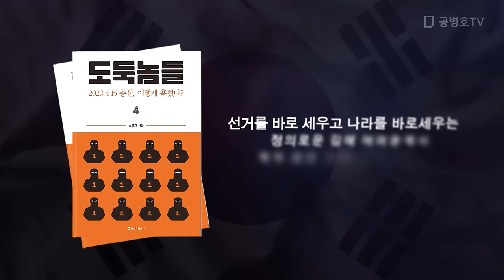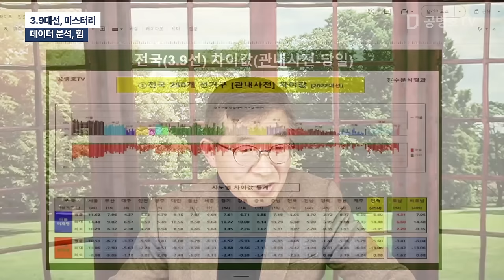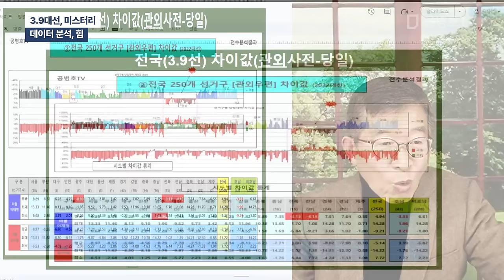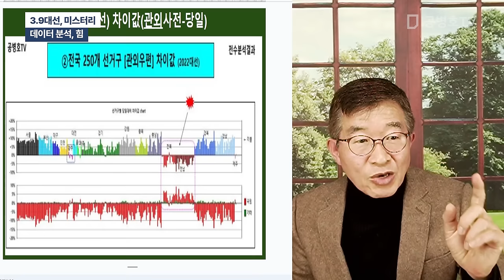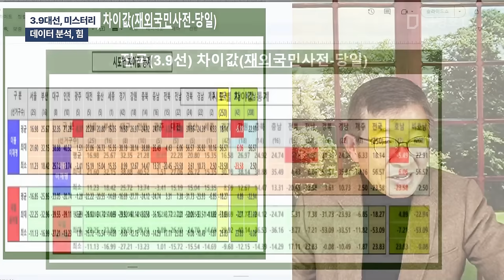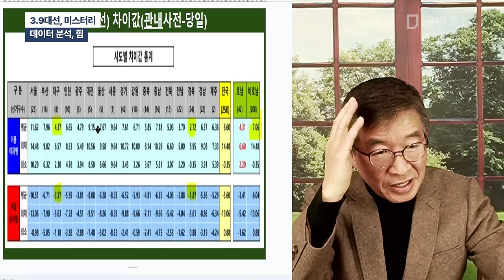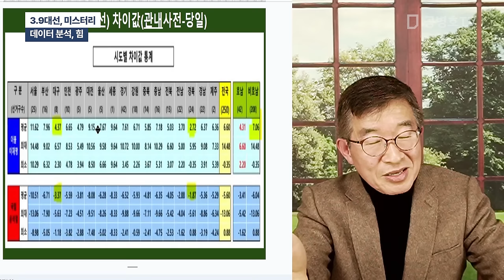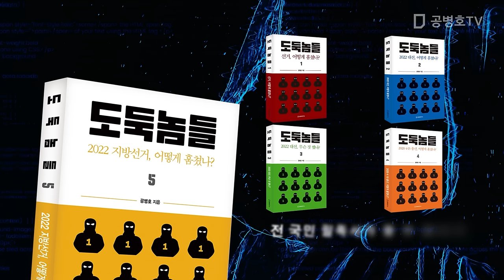3.9대선, 미스터리 / 데이터분석, 힘 [공병호TV]